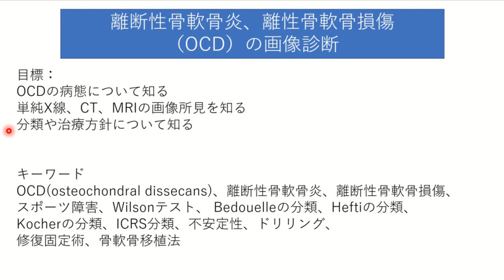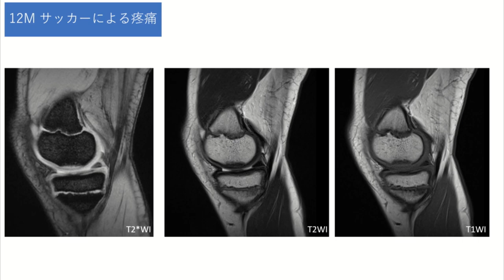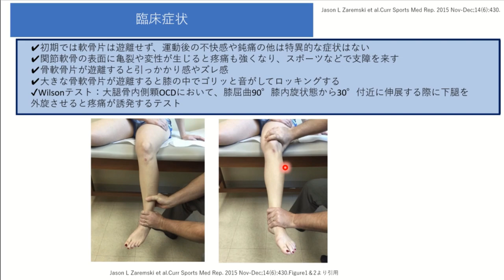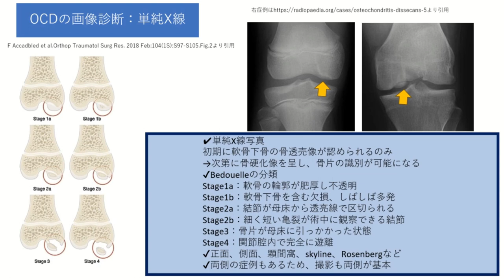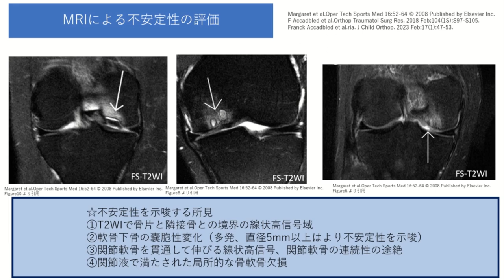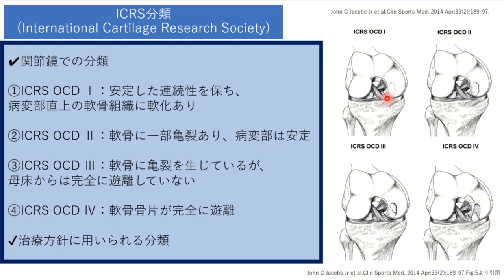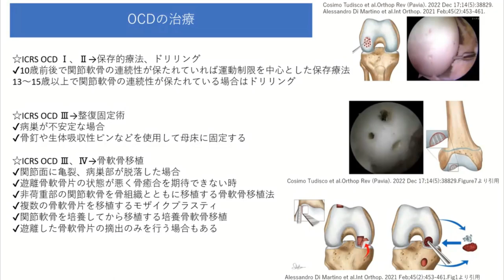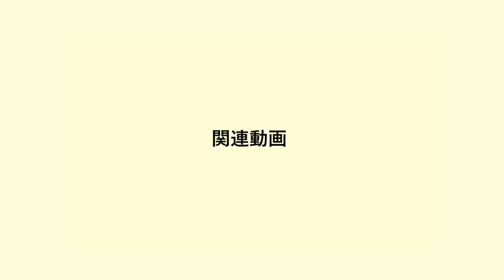OCD（離断性骨軟骨炎、離断性骨軟骨損傷）の画像診断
今回のテーマはOCD（離断性骨軟骨炎、離断性骨軟骨損傷）です。
OCDは若年者でスポーツをする頻度が高い方に好発する膝疾患で、
関節軟骨とそれに接する軟骨下骨がはがれてしまう疾患です。
この動画ではOCDの病態、画像診断、治療方針について詳しく説明していきたいと思います。
特に画像診断については単純X線、CT、MRIについてわかりやすく説明していきます。